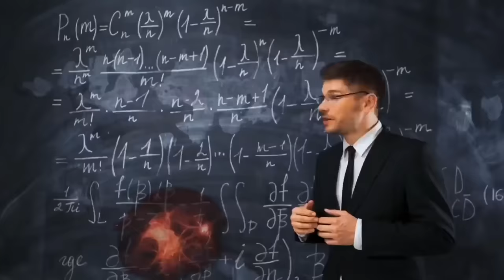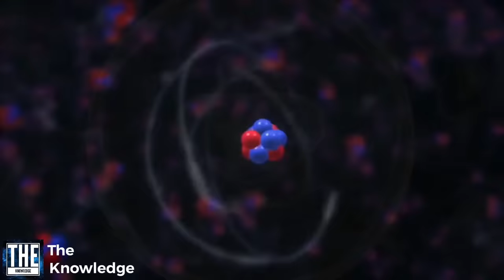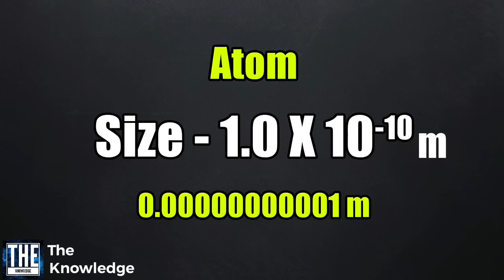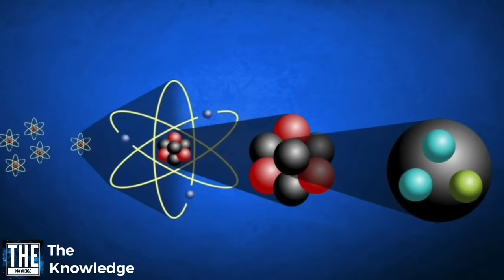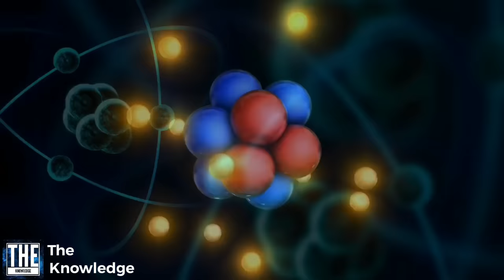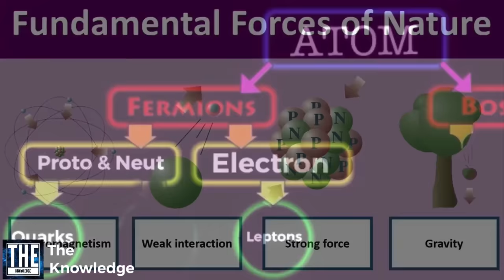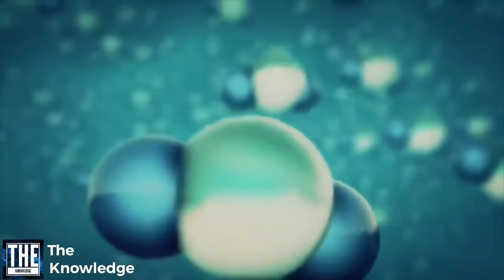क्या आपने कभी Atom को अंदर से देखा है? एक अणु कितना बड़ा हो सकता है?